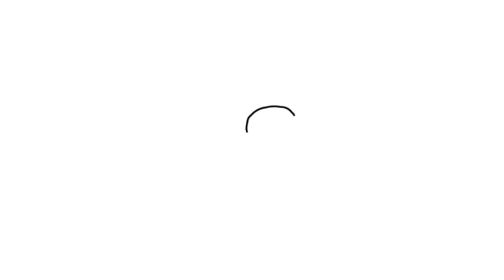Skibidi toilet 60 Drawing Meme (Funny Drawing)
From this channel, you can get ideas on how to draw cartoon characters and drawing memes.

Related Topics -
skibidi toilet
skibidi toilet 65 original
skibidi toilet all episodes
skibidi toilet tower defense
skibidi toilet episode 65 original